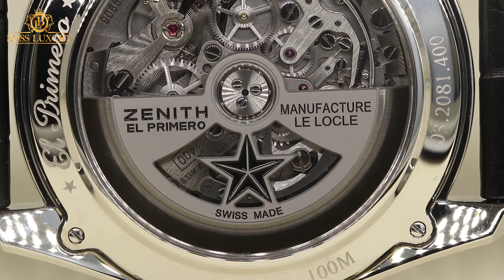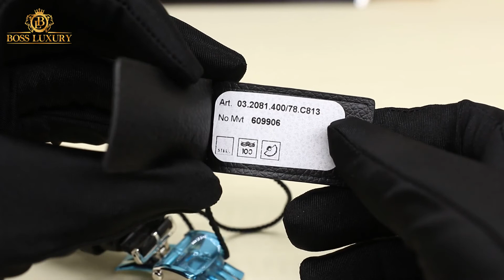Review đồng hồ Zenith El Primero Chronograph Một trong những biểu tượng đồng hồ đếm giờ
Boss Luxury - Cái tên đã chứa đựng tất cả những gì mà chúng tôi muốn đem tới cho khách hàng.

Khởi đầu cho một dự án ko phải là một chuyện dễ dàng và việc chọn lựa một cái tên xứng tầm với đẳng cấp của những món đồ đắt đỏ nhất thế giới, phục vụ cho những khách hàng thẩm mỹ rất cao, có vị thế xã hội là một khó khăn không nhỏ với chúng tôi.

Tầm nhìn, Sứ mệnh, Nhiệm vụ của Boss Luxury

- Tầm nhìn: Bằng khát vọng tiên phong cùng sự tâm huyết chiến lược đầu tư – phát triển bền vững, Boss Luxury -  Khẳng Định Đẳng Cấp Thượng Lưu! biến Việt Nam thành trung tâm đồ hiệu của Đông Nam Á.
- Sứ mệnh: Xây dựng thành công chuỗi sản phẩm và dịch vụ đẳng cấp, nhân rộng số người sử dụng và đưa hình ảnh Việt Nam lên bản đồ Xa Xỉ của thế giới.
- Nhiệm vụ: Tạo ra xu thế chơi đồ hiệu và thay đổi suy nghĩ, quan điểm từng người trong giới thượng lưu về tầm quan trọng và sự ảnh hưởng của những món đồ hiệu tới sự thành công của họ.

Boss Luxury Channel là kênh YouTube chuyên review, đánh giá sản phẩm đồng hồ cao cấp.

𝐀𝐝𝐝𝐫𝐞𝐬𝐬:
𝐇à 𝐍ộ𝐢: 60 Ngô Quyền - Hoàn Kiếm
𝐇𝐂𝐌: Số 6 Cao Bá Quát - P. Bến Nghé - Quận 1